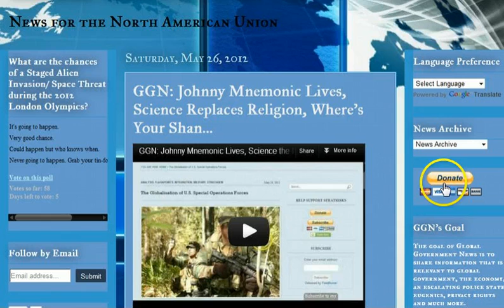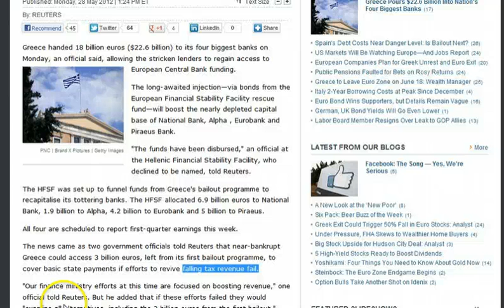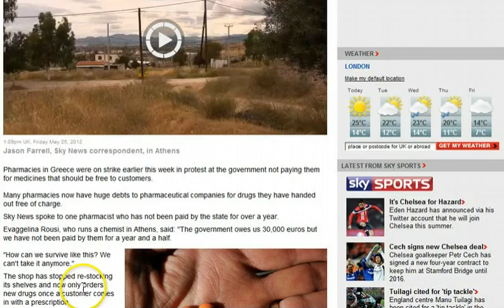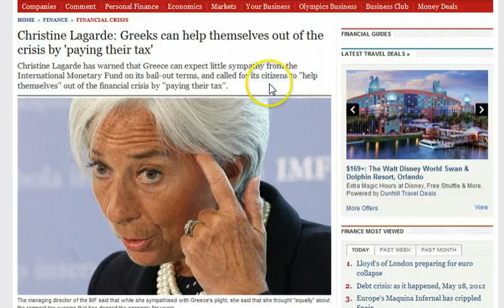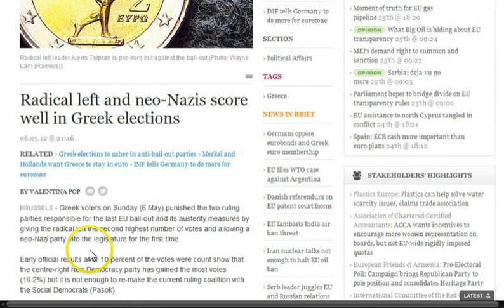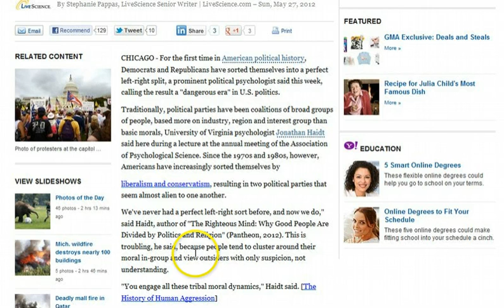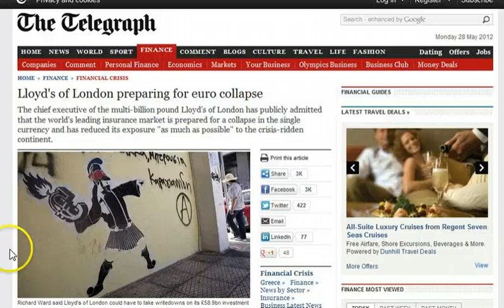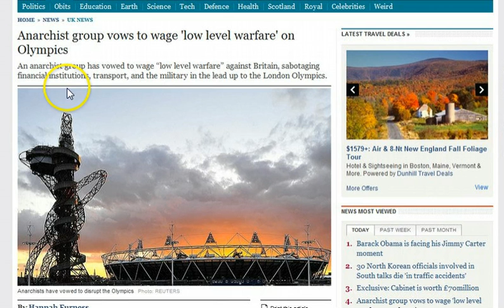GGN: Greek Pensioners Dumpster Diving, New Border Plan for EU Collapse, Anarchist Threaten Olympics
Police tell Greeks not to withdraw money from banks

Christine Lagarde: Greeks can help themselves out of the crisis by 'paying their tax'

Spain: 5 banks downgraded, Bankia seeks 19 billion euros in aid

Radical left and neo-Nazis score well in Greek elections

Anarchist group vows to wage 'low level warfare' on Olympics

United States Continuing to Overspend on Police, Despite Decreasing Crime Rates

Congress to spend more on tanks than US military wants

Panetta: Spending Cuts Would Be 'Disastrous' to National Defense

National security budget in fiscal 2013 will be nearly $1 trillion